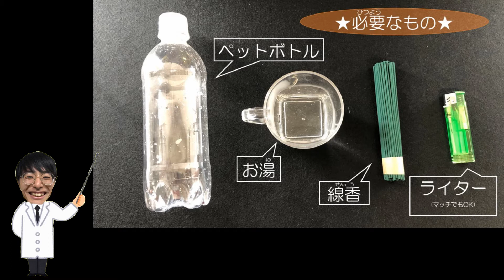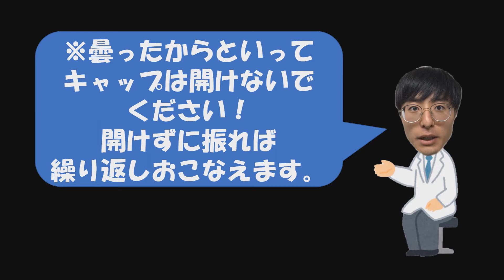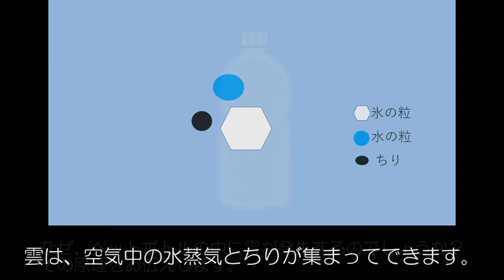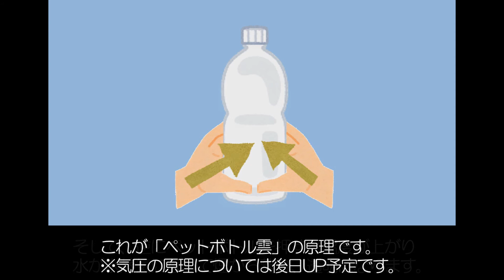わくわく★ぱんぷきんず『科学～出現！ペットボトルの中に雲？』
日頃園で行っている手遊びや制作活動などを紹介する番組『Pumpukin Seeds』を始めました。
「わくわく★ぱんぷきんず」ではSeedsとは少し違った内容を企画しています！